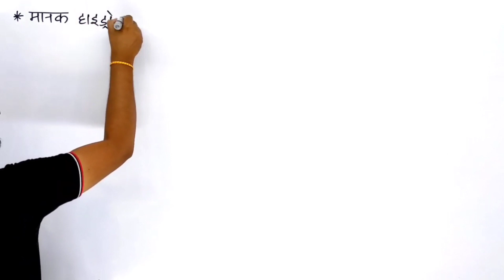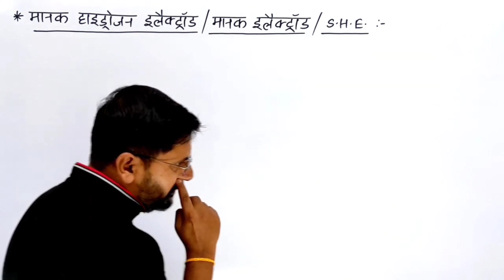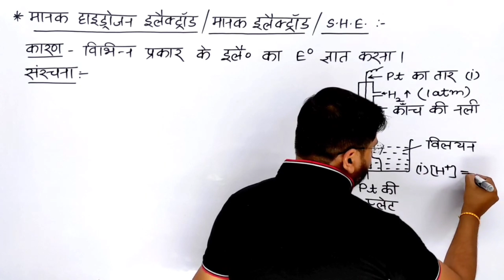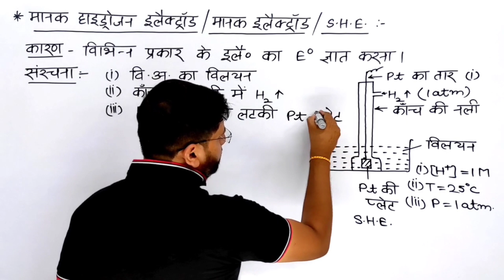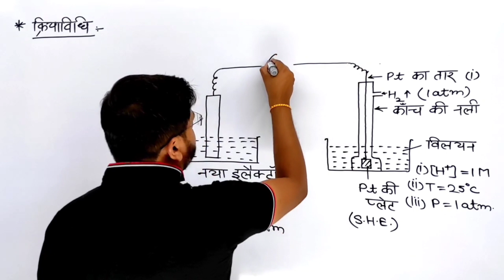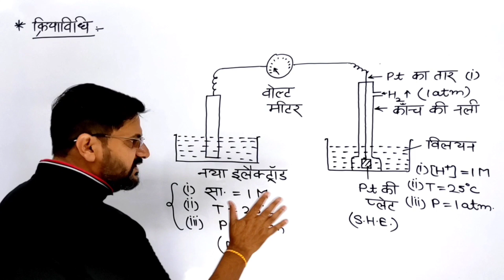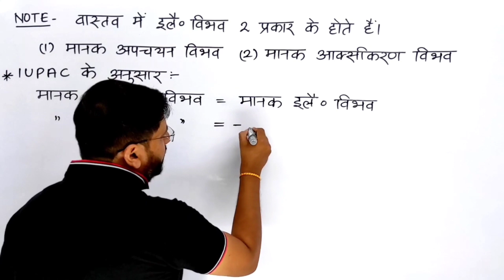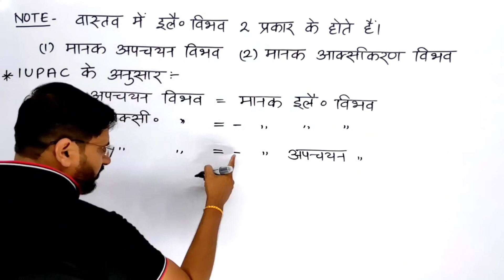मानक हाइड्रोजन इलेक्ट्रोड | SHE | S. H. E. | kmd saharanpur | class 10 science lesson 3 video 6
हैल्लो बच्चों !

1. मानक हाइड्रोजन इलेक्ट्रोड
2. manak hydrogen electrode kya hai
3. class 10 science manak hydrogen vibhav
4. manak hydrogen electrode sachitra varnan
5. manak hydrogen electrode
6. manak hydrogen electrode kya hai yah kaise banaya jata hai
7. manak hydrogen electrode class 10